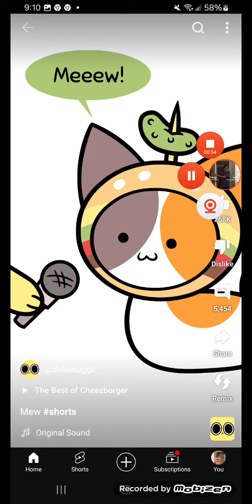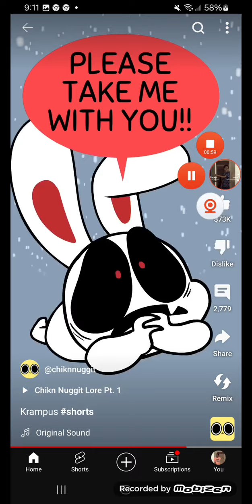chikn nuggit 2022-2023